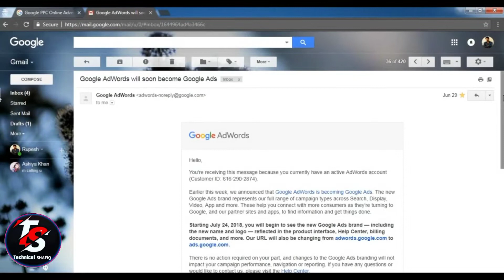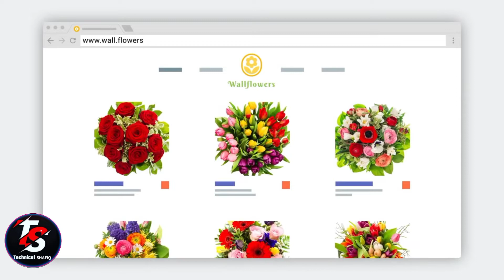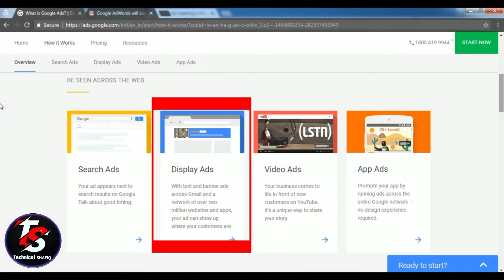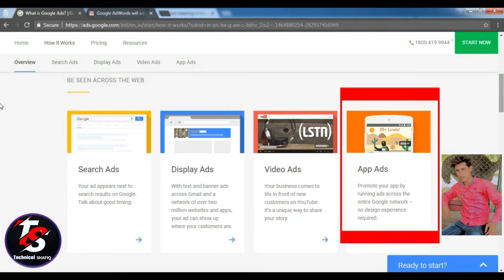How to promote your youtube channel or video on google adwords or google ads for virl video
Hi Friends!! I’m Technical Shafiq here with another video of YouTube Earning Course 2021. I this video I will tell you that how to promote your YouTube videos with Google AdWords. Using Google AdWords you can run your own video ad campaign.

I will tell you how you can create your video campaign and run it through Google AdWords easily. If you start a new business and you want that maximum people can know about to your new business.

This is the right way to reach people by creating your own video ad campaign to reach the maximum people of the particular area you want to promote your product. If your product has the potential; then you will also get the huge response from the people of your interest.

How to promote video on google adwords or google ads.
youtube ph ad kasy chalain.
youtube ph ad chalany ka treeqa.
new treka youtube pr apnay ads run krnay ka
technical shafiq